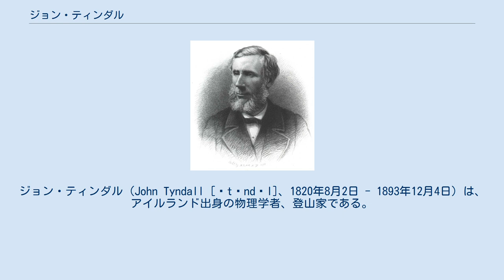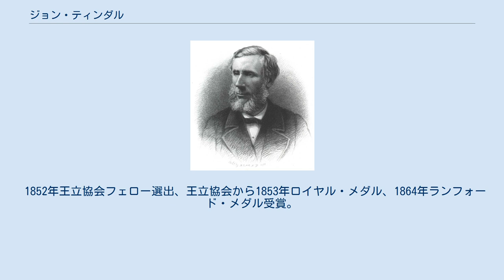ジョン・ティンダル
ジョン・ティンダル（John Tyndall [ˈtɪndəl]、1820年8月2日 - 1893年12月4日）は、アイルランド出身の物理学者、登山家である。
 物理学者として一般に知られる業績としては、チンダル現象を発見したことである。
その他にも、赤外線放射（温室効果）、反磁性体、に関して突出した業績を残した。
 登山家としてはアルプス山脈5番目の最高峰ヴァイスホルンの初登頂に成功した（1861年8月19日）。
また、マッターホルンの初登頂を競い、1862年に山頂から標高230m下の肩にまで達した（エドワード・ウィンパーが1865年に初登頂した）。
1868年にはマッターホルンの初縦走に成功している。
なお、登山の元々の目的は物理学者としてアルプスの氷河を研究することであった。
 1852年王立協会フェロー選出、王立協会から1853年ロイヤル・メダル、1864年ランフォード・メダル受賞。
 ^ a b "Tyndall; John (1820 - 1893); Natural Philosopher". Record (英語). The Royal Society. 2019年6月30日閲覧。